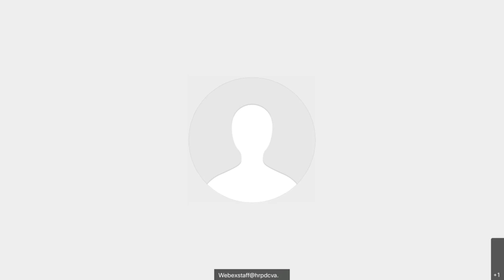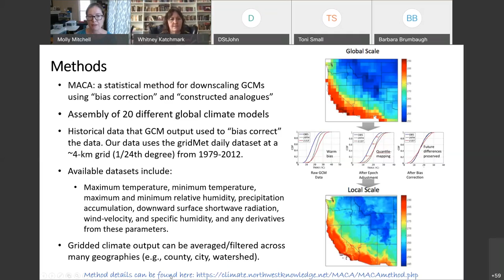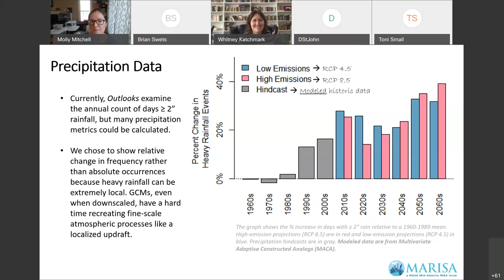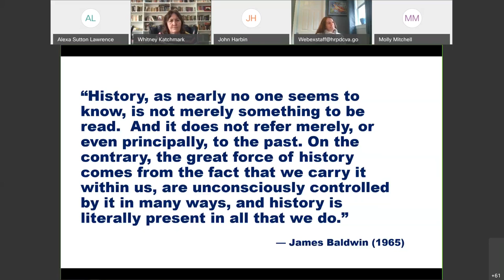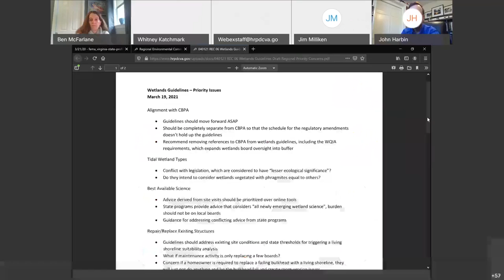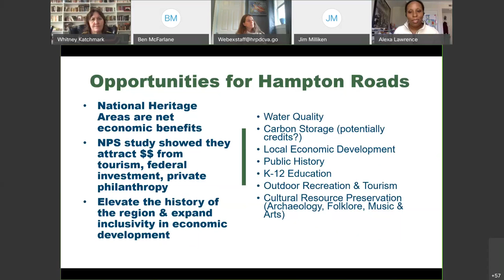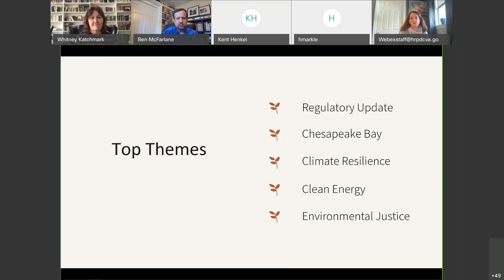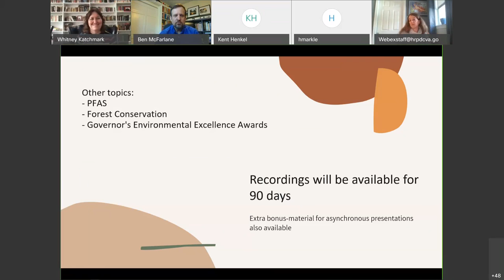Regional Environmental Committee April 1, 2021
The April 1, 2021 meeting of the Regional Environmental Committee